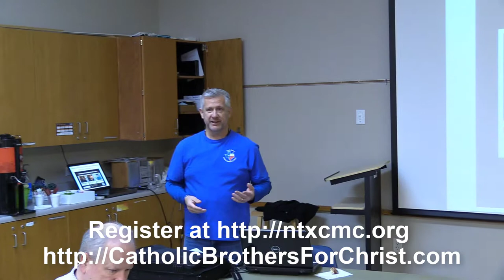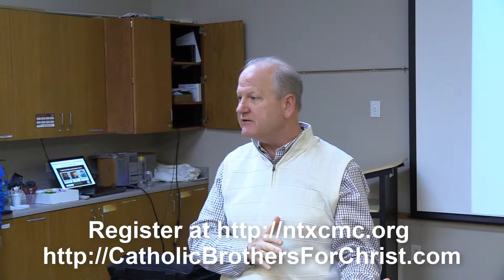CBFC Leaders Rick Self, Bob Duane and Kyle Eberlein Give Recap of the 2019 Spring Conference